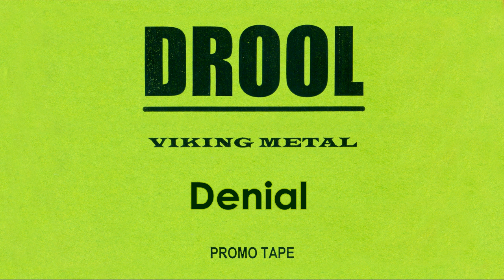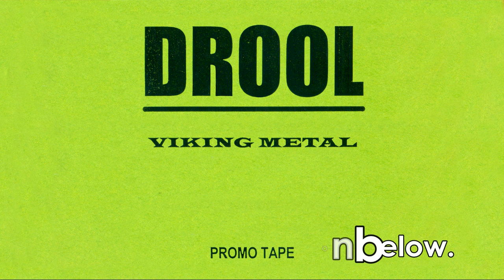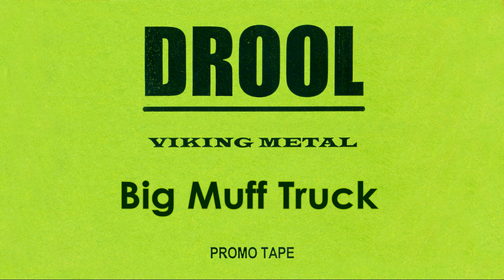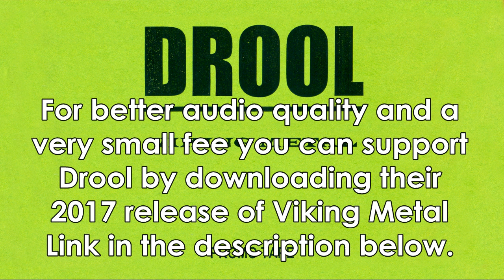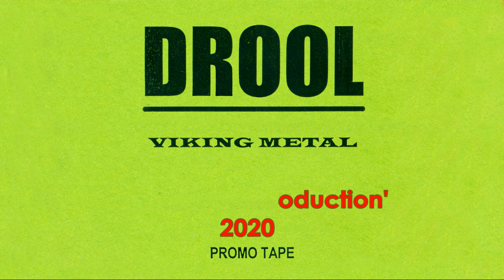DROOL - Viking Metal [Original Promo Demo Tape] [1996]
Drool were a band from Melbourne, Australia.
Influenced by Fudge Tunnel, Sleep and Christbait.

(00:00) 1. Denial
(02:42) 2. Big Muff Truck
(08:23) 3. Paste

This recording has been taken directly from the original 3 track promo demo audio cassette released back in 1996, where only a 100 copies were made, for promo use only. Shortly after this release Drool took an extended break that
eventually turned into a permanent break.

Recorded by Paul Morris in 1996
Produced by Drool.

Shane Bartils - Guitar and Vocals
Matt Collins - Guitar

Rob Jones - Bass
Callan O'Hara - Drums

DIGITIZATION & VIDEO: 'A Daredevil Production' 2020